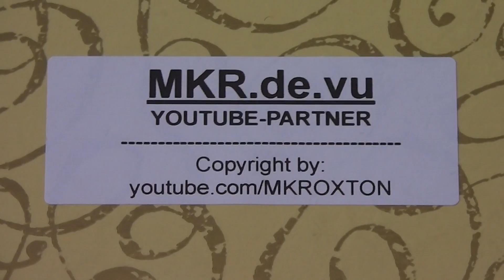Happy Birthday Abel - A message for my friend